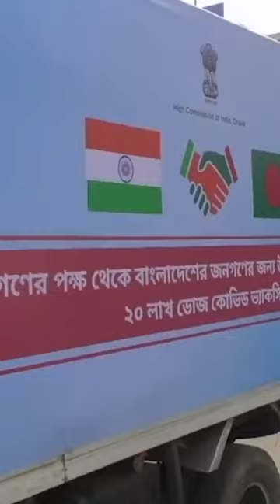India made G20 more inclusive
After Covid vaccines, the moon landing has cemented India’s position as a low-cost innovator that is willing to share its solutions with others. Regarded as the voice of the Global South, it could help create a third geopolitical pole equidistant from both the US and China. The G20 summit was a culmination of an unprecedented year-long exercise in multilateral diplomacy by India. From now on, every presidency will include such perspectives, regions and demographics. India’s proud contribution to the G20 is a diversity that shook the tree of global governance.